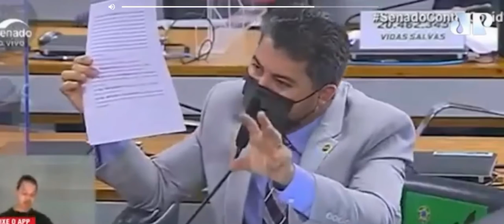Renan fez compras sem licitação de empresa q agora acusa vender sem licitação p governo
Descoberta choca o país: Senador denuncia q Renan fez compra sem licitação de empresa que agora ele acusa ter contrato sem licitação com o governo 😳

Renan Calheiros foi desmascarado novamente, ontem, na CPI da pandemia.

O senador Marcos Rogério revelou que o atual relator da CPI contratou sem licitação uma empresa do mesmo grupo que, agora, acusa ter sido contratado sem licitação pelo governo Bolsonaro, em razão da pandemia.

Trata-se da Voetur, que Renan teria contratado para emitir passagens cinco vezes mais caras que outras empresas aéreas quando foi presidente do Senado, em 2014. Depois que o problema ganhou destaque na mídia, o sistema de compras de passagens foi modificado.

Observação: o Ministério da Saúde justifica a ausência de licitação em razão da urgência de compra de medicamentos e vacinas por causa da pandemia. Já Renan Calheiros não justificou a razão de ter comprado sem licitação bilhetes aéreos oferecidos por outras empresas a um quinto do preço pago pelo Senado com dinheiro público.

(José Roberto Azambuja — Jornalista)